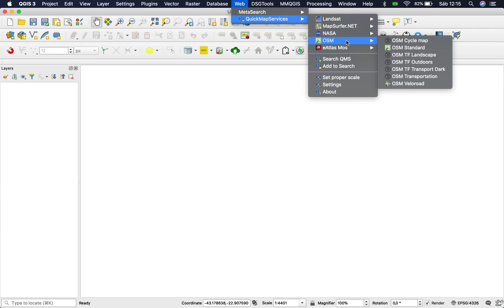Downloading OSM data with QGIS 3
Hi, guys! This video is about the new version, 1.0.3, of my OSMDownloader plug-in for QGIS 3
This new version is now able to load OSM styles automatically after download. for his pull request.